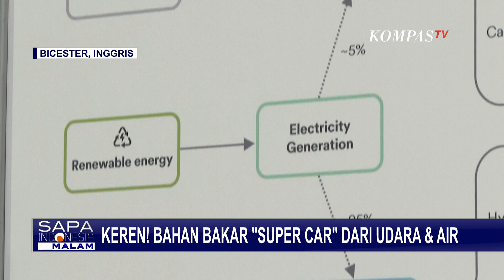Super Car Ditenagai oleh Udara dan Air